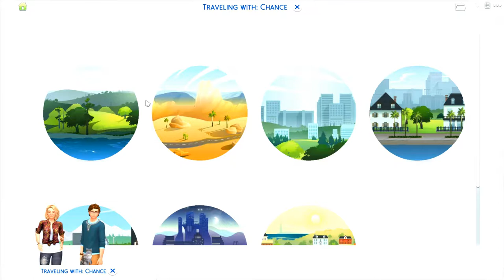Let's Play the Sims 4: Chance Family (Part 14) Nathaël's Feelings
Nathaël goes back to his mom's house and a new week starts...

Origin ID: mojom11